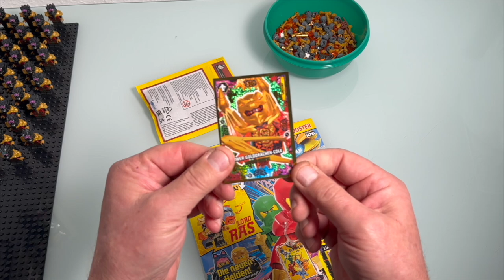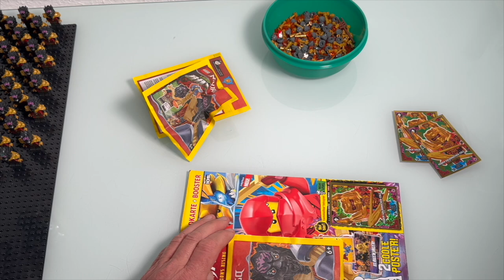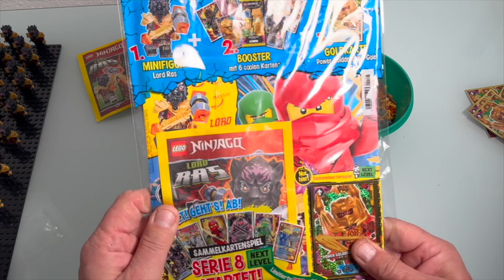Lego Ninjago Lord Ras Armee aufbauen Teil 4